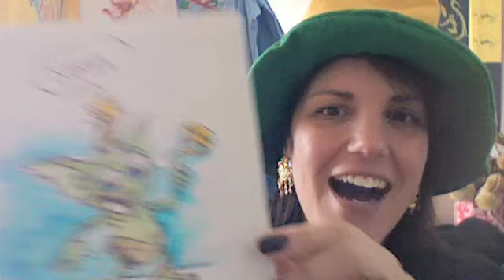March17 When Squeeful Eyes Are Smiling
Happy St Suzeday here on PotterCast!
HUGE thanks for all the birthday wishes everyone!

All glorious music used by explicit permission of the talented Kevin Mcleod